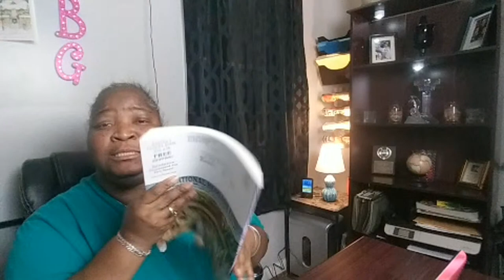Is Gardening Too Expensive ?